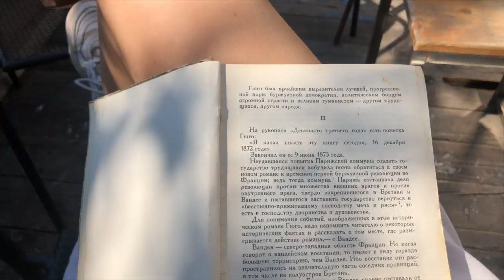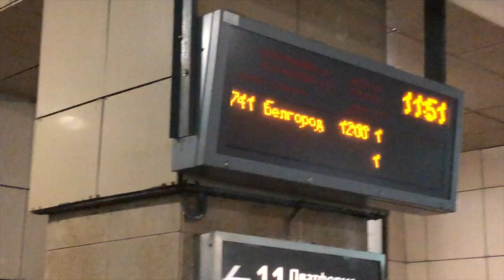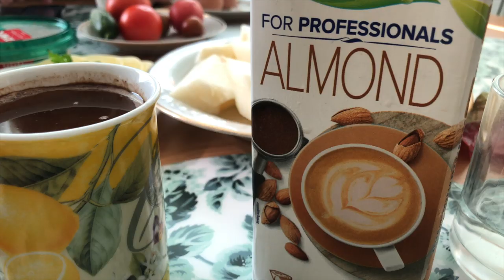Russian culture, food & trains ♥ *traveling to the countryside*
Just to clarify - the countryside is the place where Yegor's family lives and where we stayed over; Tula is a big city with a population of 500,000 people haha.

I'm taking the best out of my last week (what??!) in Moscow - spending time with friends, doing everything I've postponed all summer lol and just enjoying the carefree life. Can't believe I'll be posting the next video from Berlin...so exciting!! See you all in a few day :)